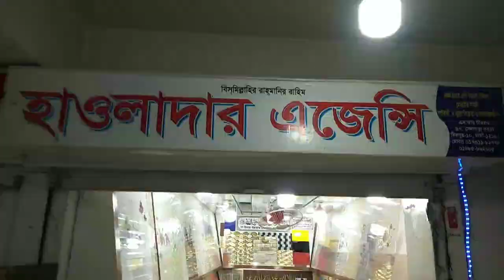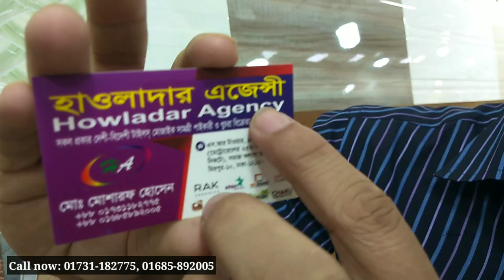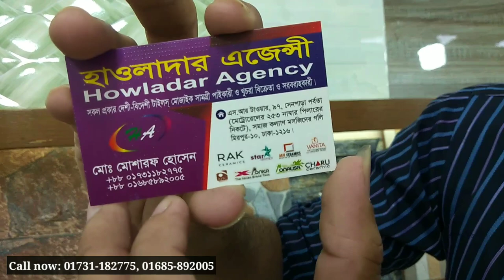একদম নতুন ডিজাইনের টাইলস।এই বছরের সেরা টাইলস।A Grade Tiles।। New wall tiles & Floor Tiles collection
Address➡️   এস.আর টাওয়ার, ৯৭, সেনপাড়া
                      পর্বতা(মেট্রোরেল ২৫৩ নাম্বার
                      পিলারের নিকটে), সমাজ কল্যাণ
                      মসজিদের গলি, মিরপুর-১০,
                      ঢাকা-১২১৬

টাইলসের দাম
পুরাতন টাইলস কোথায় পাওয়া যায়
bangladesh tile
bd tiles price
tiles design
টাইলস ডিজাইন
tiles design
tiles price
tiles design for home
tiles work
tiles fitting
floor & tiles
tile floor
tile floors
tile flooring
tile & flooring
flooring tiles
floor tiles
tiles store
tile stores
tiles design
tiles flooring
tile shops near me
tiles outlet
tile outlet
tiles & floors
floor & tile
tile near me
tiles & floors
flooring & tile
tiles flooring tampa
tampa tiles
tiles market
bangladeshi tiles price
bangladeshi tiles
chaina tiles
chaina tiles price
chaina tile
chaina tile price
akij tiles
akij tile
abc tile
abc tiles
xmonica tile
xmonica tiles
xmonalisa tile
xmonalisa tiles
dbl tile
dbl ceramices
dbl tiles
fu-wang tile
fu-wang tiles
fuwang tile
fuwang tiles
xalexander tile
xalexander tiles
tushar ceramic
tushar ceramics
ashish chanchlani
punjabi song
dynamo gaming
bb ki vines
t series
tom & jerry
cmiway bantai
study iq
#5 minute crafts
amif bhadana
stand up comedy
old town road
billie eilish
justin bieber
ariana grande